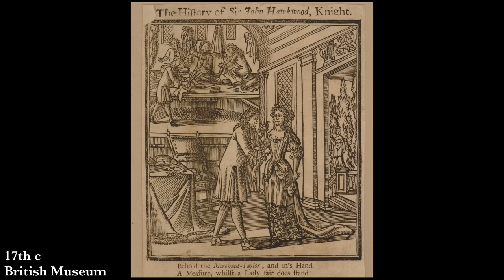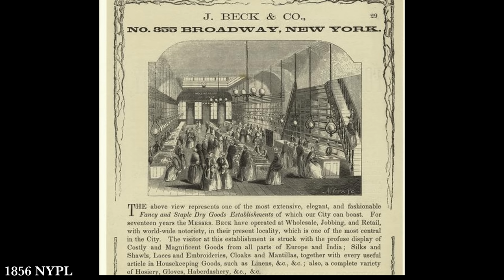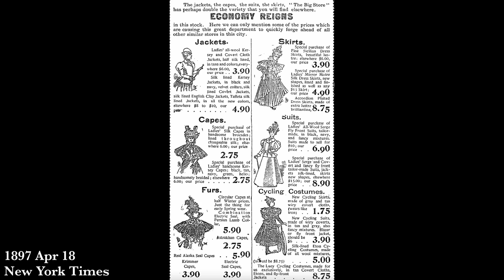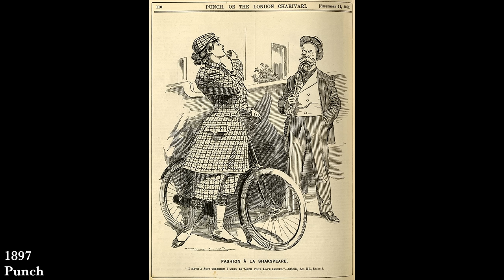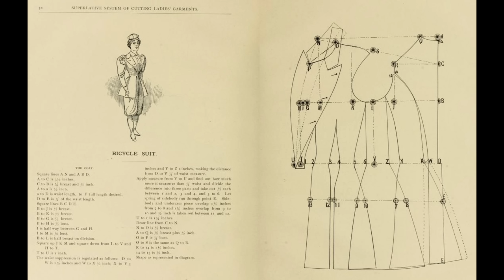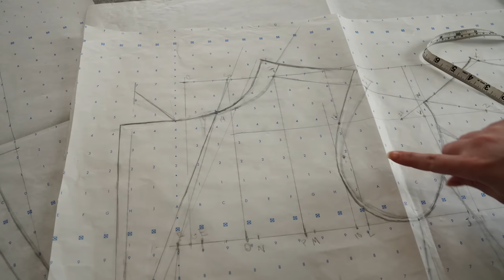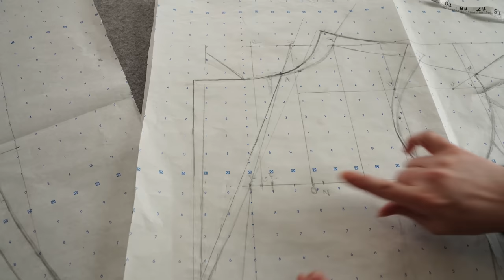Making a Sporty Victorian Coat & Vest : Historically Accurate Good Omens Cosplay pt 3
By the 1890s, women found a new fashion trend in suits and tailored garments for every day wear. They could leave off the heavier and fussier dresses in exchange for a simple, but stylish, wool suit that would last them far longer. But, as always, the Victorian era had a less than positive response to this fashion trend. Assuming it meant a massive societal shift in women's way of life, they connected the suit to "mannish" women, suffrage, and all types of feminism.

00:00 Ladies Tailoring Boom
06:23 Waistcoat
11:39 Coat
23:57 Reveal